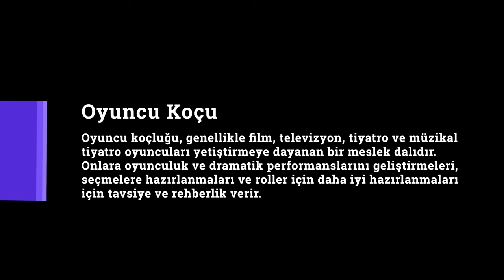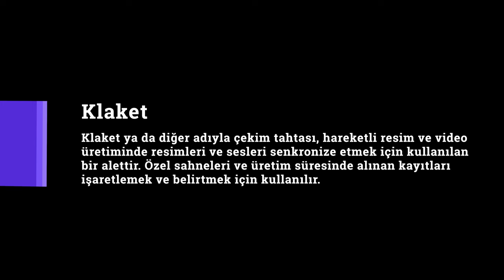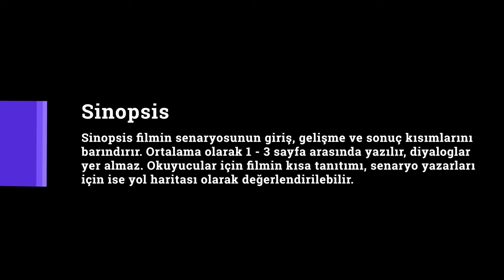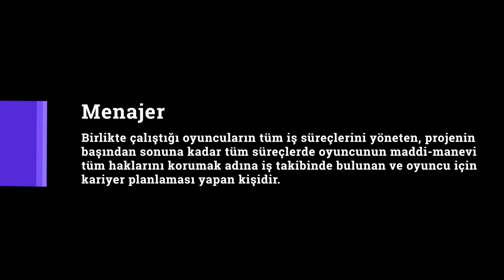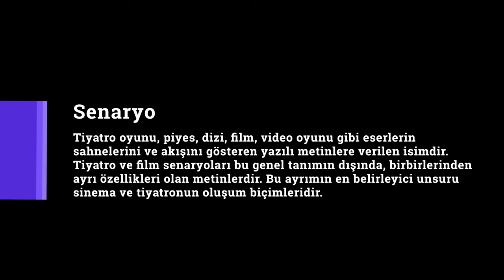Merak Edilenler : Oyunculuk - Konuk : Onur YENİDÜNYA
Çek Bi Film'in ilk programında konumuz "OYUNCULUK". Oyuncu ve senarist Onur YENİDÜNYA sorularımızı cevaplıyor.

A Kamera : Furkan YORGUN
B Kamera : Erdi ERTUĞRUL
C Kamera : Nihat Eren KESKİN
Kurgu : Ebru KURTULUŞ